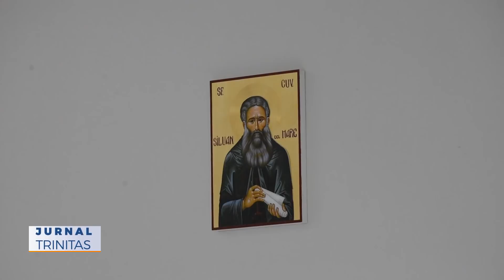Întâlnirea anuală a preoților militari din cadrul Statului Major al Forțelor Terestre